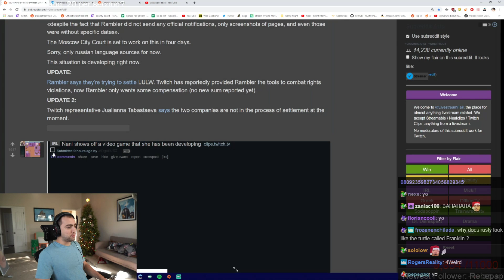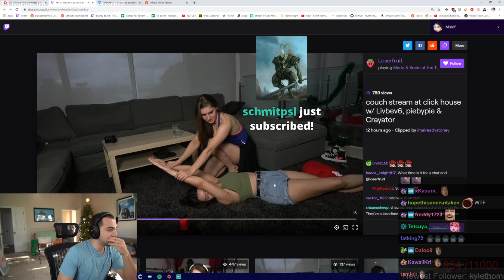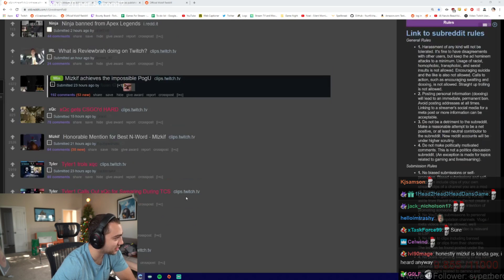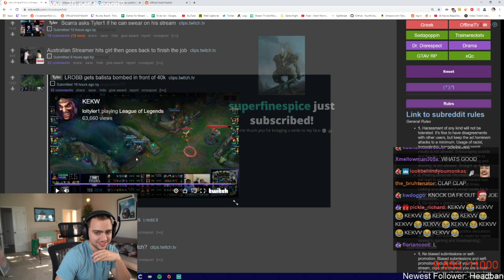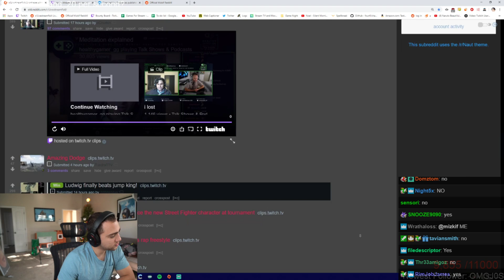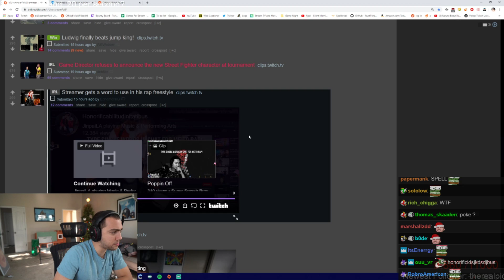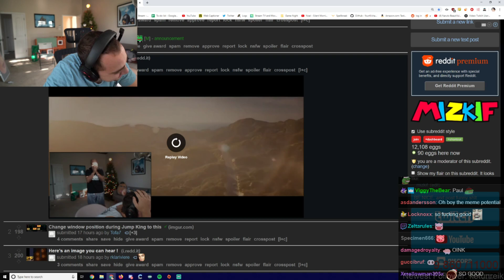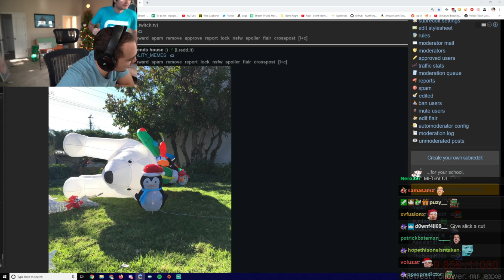Mizkif Reacts to Funny Clips from r/LivestreamFail (#17)